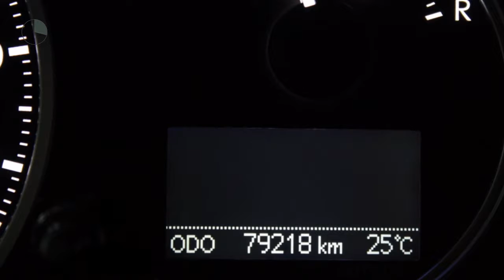Lexus CT 200h Business Line Navigatie, Fietsendragerbeugel, Keyless entry